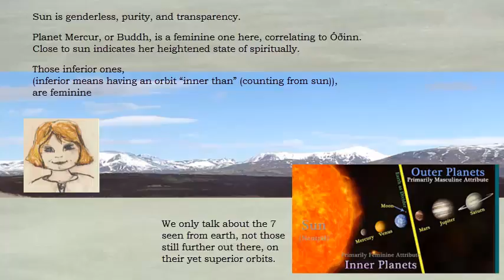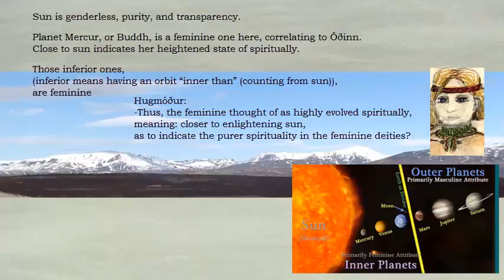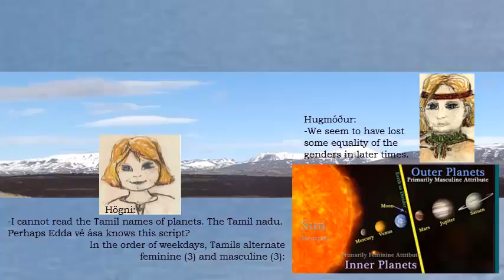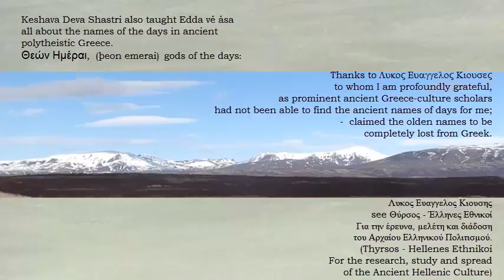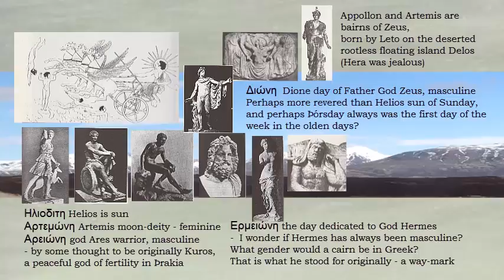Edda 094 - Names of days in Tamil and in Greek - Óðsmál study - see text below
Understand concepts of FornSidr and Edda Saga Iceland.
Edda (#94 of 108 - Icelandic version).
Íslands saga, fáð, með fornum fróðleik

We learn here:
* Study gender of planets  - Óðinn originally a feminine deity?
* inferior orbit and superior orbit of planets in our solar system
     * inferior closer than earth to sun of enlightenment, feminine
     * superior outer than earth in our solar system, masculine
* compare: inferior feminine as spiritually more refined
     * and:  superior masculine further away from sun of enlightenment
     * and think about inferior and superior in this context
* Compare names of gods in Icelandic, Latin, and Greek
* Sunday and Moonday survived in Icelandic, other gods were removed in names of days, except perhaps for Loki??
* Óðsmál learned the ancient Greek day’s names from heathen polytheistic Greeks - a forgotten treasure
* Sun transparent, Máni/Nanna blue, Týr red, Óðinn golden, Þór white, Freyja green, Loki black (see: Tamil Chinthaniayalar Peravai)

The Tamil Chintanaiyalar Peravai teaches the origin of names of days in context of planets.  Alternating female deities and masculine deities. The ancient names of days in Greece are taught by Lukos Euangellos Kiouses, Thyrsos - Hellenes Ethnikoi, for the research, study and spread of the Ancient Hellenic Culture.  Greek scholars could not find the ancient names of days, and claimed them to be completely lost.